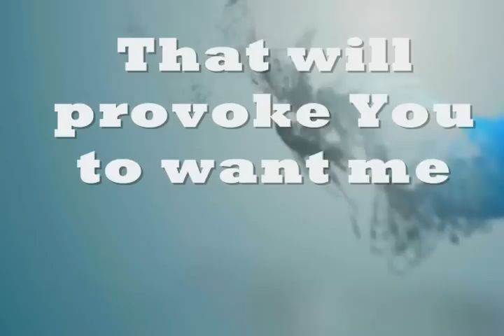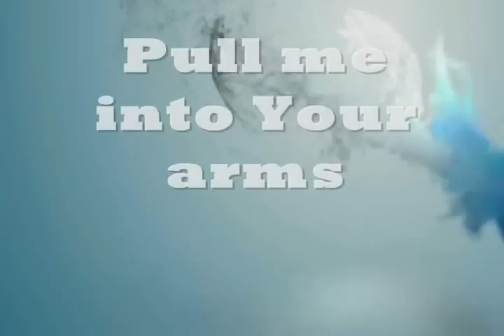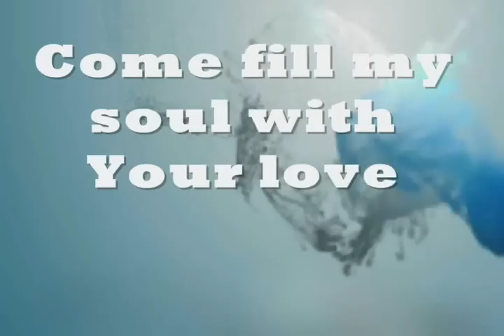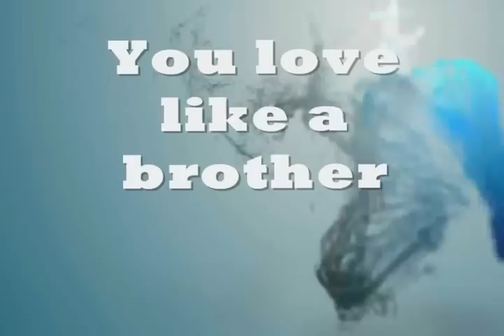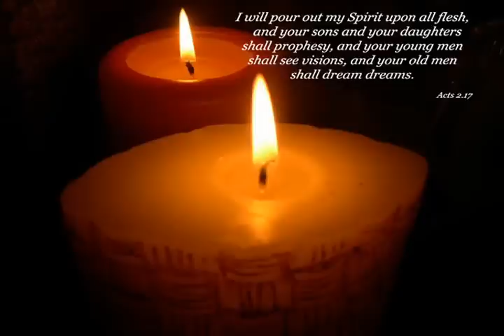Like You Promised - Amber Brooks Lyrics (Version en Ingles de Como Dijiste Christine D'Clario)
Song: Like You Promised
By: Amber Brooks

Lyrics:

Stir the stagnant waters of my soul

Merge me with Your river

Which brings life

I don't have all the right words to say

That will provoke You to want me

Anymore

Than you already do

[chorus]

So won't You come

Come like You promised

Pour out your Spirit

Come into my darkness, Where I hide

Pull me into Your arms

Your arms of peace

Reaching past my hiding

Oh, reach out to my running

Oh Lord

Come fill my soul with Your love

[chorus]

// You love like a Father

You love like a brother

You love like a lion

Fierce like no other

You violently chase me

Down to embrace me
Engulf me in who You are //

* Version en ingles de Como Dijiste de Christine D'Clario